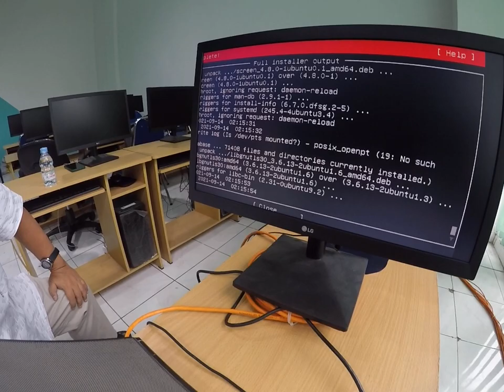20210914 ITTS instalasi debian sambil ngobrol teknologi pendukung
ITTS instalasi debian sambil ngobrol teknologi pendukung

OnnoCenter